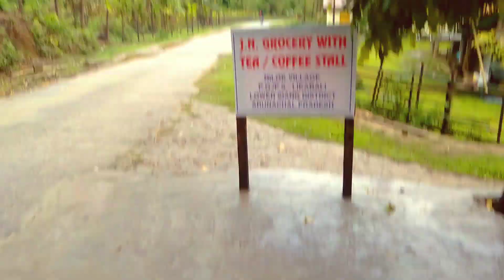BOGIBIL AND SILAPATHAR AND DHAMAKA VLOG